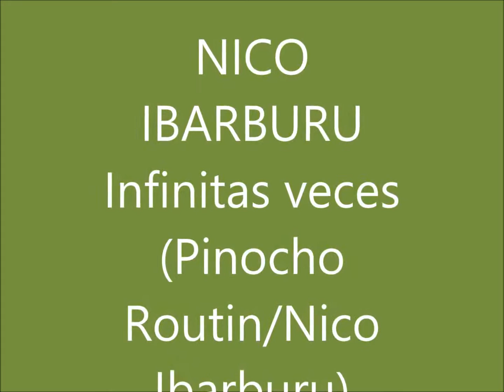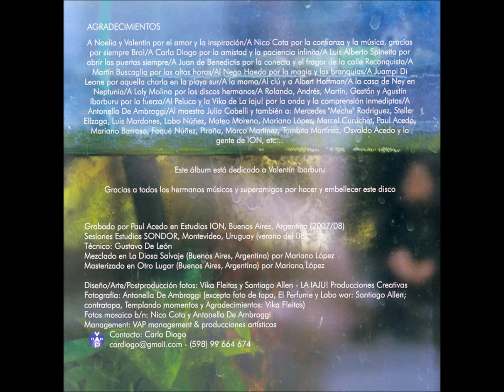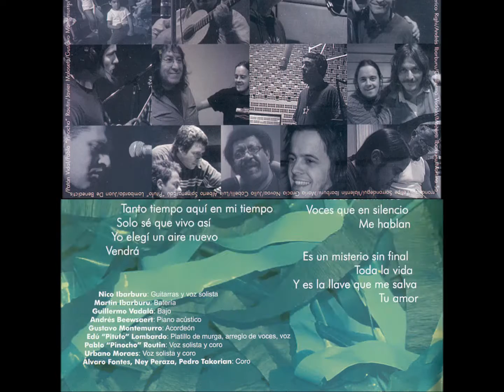Nico Ibarburu - Infinitas veces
Aquellos músicos excelsos y con una técnica increíble, que dedican su vida a tocar en bandas que acompañan a músicos consagrados, cuando se deciden y/o son convencidos que tienen que publicar un disco propio, cuando lo hacen, generalmente, esos discos, pasan desapercibidos y rápidamente al olvido, principalmente el primero, donde son acompañados por gran cantidad de “amigos” y figuras consagradas para las cuales ha tocado.
Este no es el caso de Nicolás Ibarburu, gran guitarrista uruguayo, que ha tocado para y con las principales voces de la música Rioplatense de las ultimas décadas:  Roos, Spinetta por citar una de cada lado del charco. Nico Ibarburu, como indica la regla, grabó su primer y excelente  disco Anfibio, allá por año 2009 con la colaboración de todas esas figuras que muchos desearían tener. Por suerte, Anfibio, va más alla, porque además de buenos invitados, es un disco –que como todo buen disco que se precie- tiene muy buenas canciones –propias y ajenas-
Mientras espero escuchar completo su segundo disco  –solo pude escuchar un par de temas, que van por el mismo camino del primero y editado hace muy poco-
Acá van algunas canciones de Anfibio…Que las disfrutéis…o vuelvas a disfrutarlas…